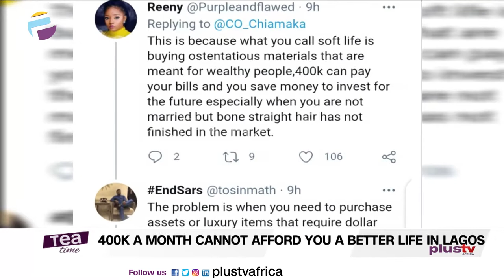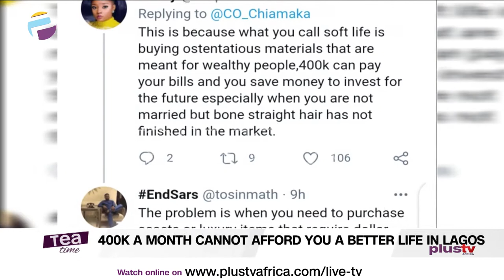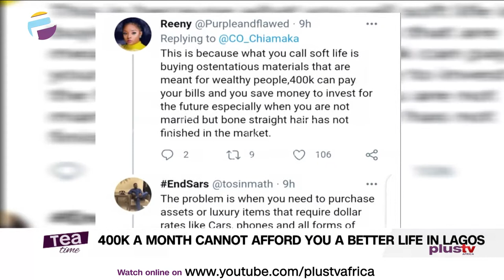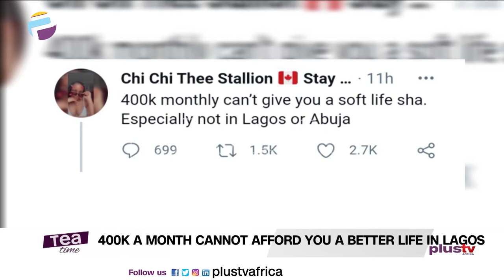400k Monthly Salary Can't Give You A Soft Life In Lagos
400k monthly salary cannot give you a soft life in Lagos – Nigerian Lady.